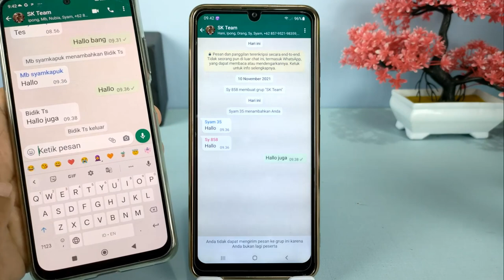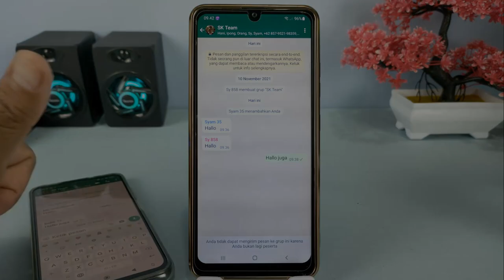Cara Ampuh Keluar Dari Grup Whatsapp Tanpa Ketahuan Orang Lain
Hai semuanya,mungkin diantara kalian ada yang belum mengetahui bahwa sekarang pada grup WhatsApp,kita bisa keluar secara diam-diam tanpa diketahui oleh anggota lainnya.

Nah di sini yang akan mengetahui ketika keluar dari grup adalah admin grup saja,Jadi kalau kalian ingin keluar dari grup WhatsApp tanpa ketahuan yang lainnya,maka silahkan kalian hubungi terlebih dahulu untuk admin grupnya supaya tidak memberitahukan anggota lain.

Terima Kasih